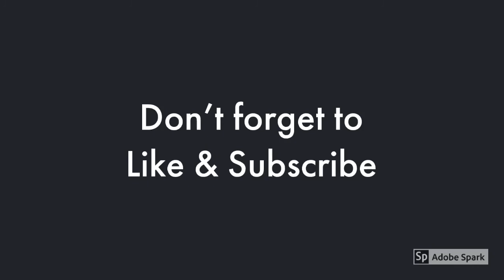Cedar Point Celebrate 150 Night Time Spectacular Show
Cedar Point is celebrating 150 years.  To celebrate, they have put together a magnificent night time show. The show goes on every night before park closing through August 15, 2021.